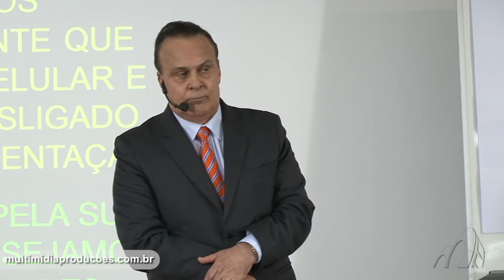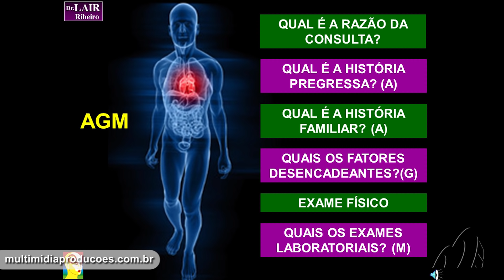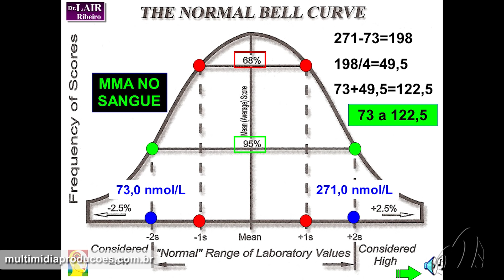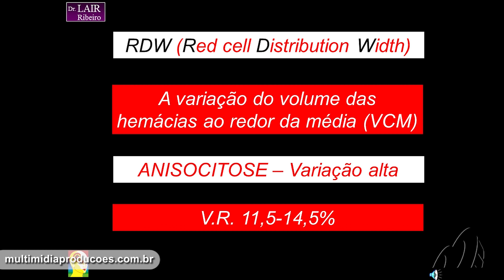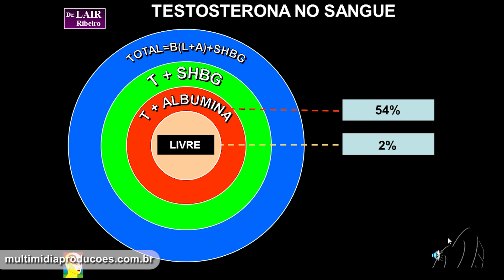Interpretação Clínica de Exames Laboratoriais Atualizada - Dr. Lair Ribeiro Vídeos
Produzido e Comercializado por Multimídia Produções
Trailer do DVD e Blu-Ray: Interpretação Clínica de Exames Laboratoriais Atualizada  - Dr. Lair Ribeiro Vídeos

O Verdadeiro entendimento da precisão e interpretação dos exames laboratoriais é fundamental na avaliação do diagnóstico, tratamento e prognóstico de qualquer enfermidade crônica degenerativa, incluindo o processo de envelhecimento.

Infelizmente, nós médicos tivemos muito pouco treinamento formal na interpretação adequada de exames laboratoriais !

Estes DVDs demonstram como interpretar melhor os exames mais solicitados na prática clínica: hemograma, perfil lipídico, hormônio no sangue e na saliva, perfil inflamatório, etc ….

Adquira mais este vídeo da coleção do Dr. Lair Ribeiro